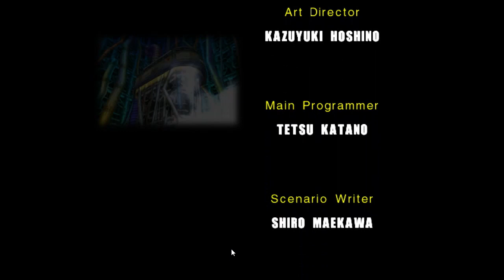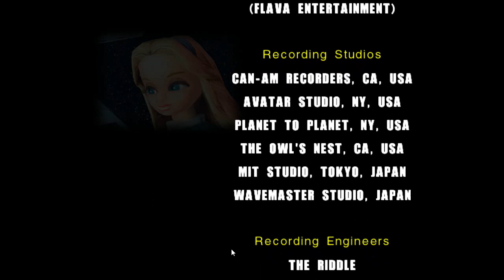Let's Play: Sonic Adventure 2 - Episode 17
The final part of the dark story